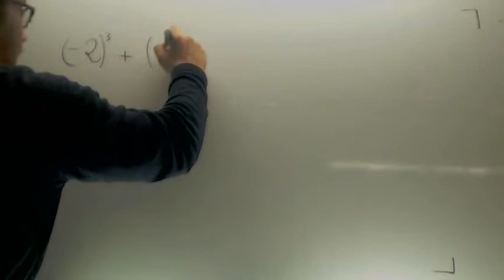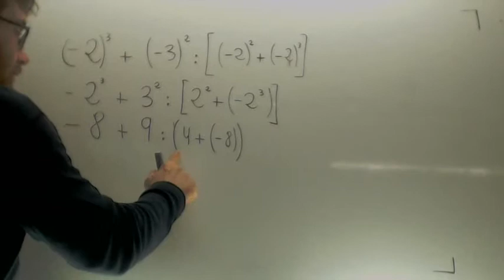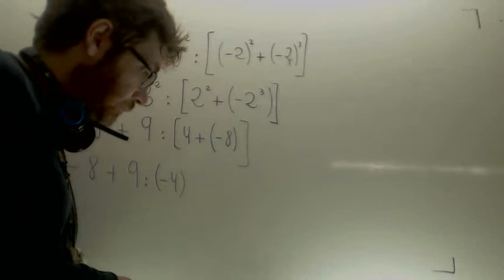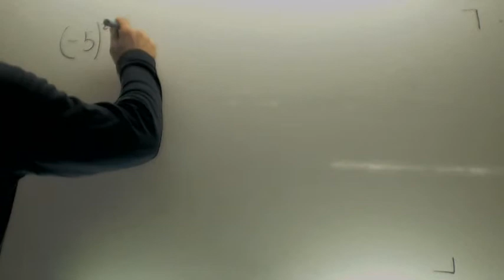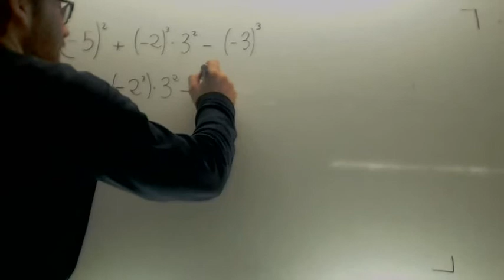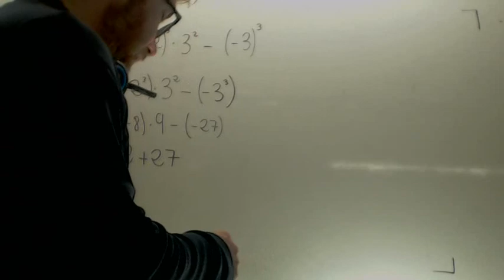Operaciones con enteros y potencias Yulema Matematicas 1º ESO Academia Usero Estepona